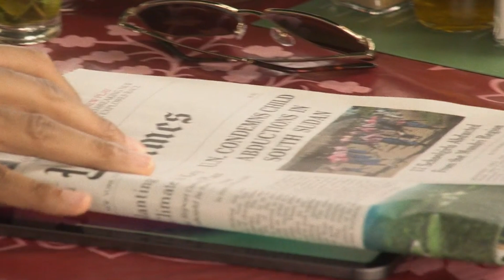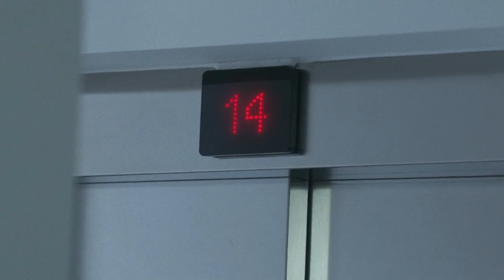CIA Agent Films Murder to Prove He's Immortal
For ages, a team of eternal fighters has defended humanity against evil. Their small group struggles to conceal themselves in the modern world. During another mission, Andy, their leader, agrees to rescue hostages, only to face an unexpected ambush. With video proof of their immortality surfacing, the team struggles to sort it out, when a new immortal suddenly enters the scene…

The Old Guard, 2020